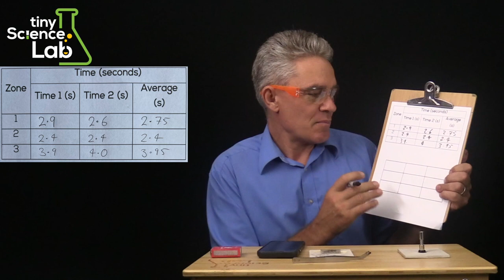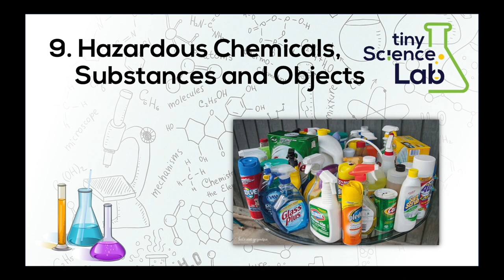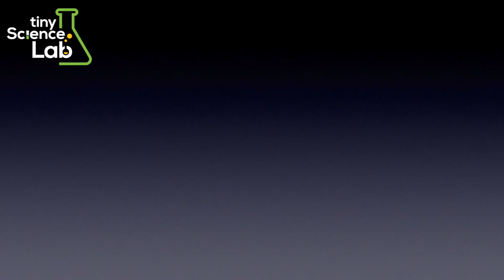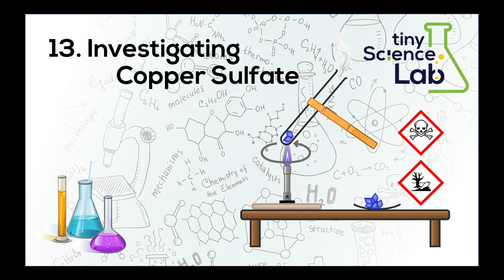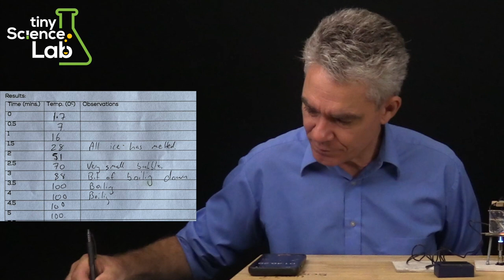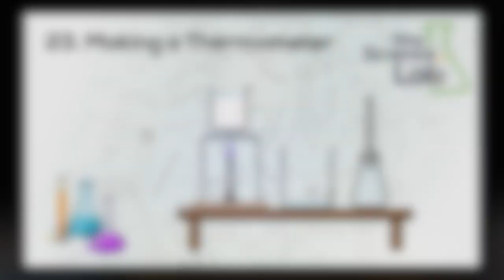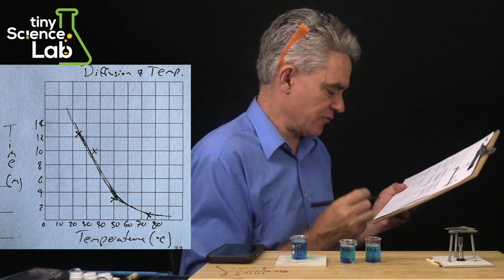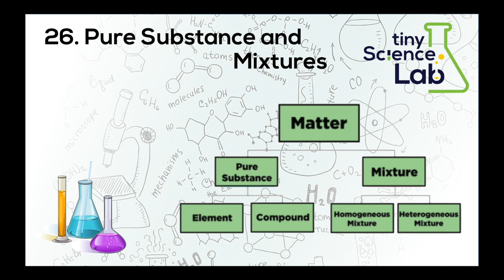Year 7 High School Practical Chemistry Course - Tiny Science Lab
This video contains a series of lessons to accompany the Tiny Science Lab Year 7 High School Practical Chemistry Course based on V9.0 of the Australian Curriculum.

The Chemistry Set for High School used in this course is available

It is recommended that regardless of the Year level students are in that they actually complete this Year 7 Course and then the higher courses sequentially.

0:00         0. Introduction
3:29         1. The Chemistry Set Equipment -
28:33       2. Hazards and Risks
37:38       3. Personal Protective Equipment
46:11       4. Lighting a Match the TSL way
57:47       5. Filling and Lighting the Bunsen Burner
1:08:08    6. Experiment – The Hottest Part of the Bunsen Burner Flame
1:22:24    7. Investigating Solutions and Evaporation
1:39:59    8. Globally Harmonized System of Classification and Labelling of Chemicals -
1:48:43    9. Hazardous Chemicals, Substances and Objects
1:57:40    10. Reducing the Risk of a Hazardous Reaction – Igniting Magnesium
2:12:23    11. Science Skills – Making Accurate Measurements
2:27:06    12. Separating Mixtures – Sand, Salt and Iron Filings
2:57:56    13. Investigating Copper Sulfate
3:19:42    14. Mystery Reaction Product
3:30:31    15. Separating Mixtures – Distillation
3:46:40    16. Separating Mixtures – Fractional Distillation
3:50:05    17. Separating Mixtures – Chromatography
3:57:46    18. Separating Mixtures – Centrifugation
4:07:59    19. Phase Change and Temperature
4:22:34    20. Kinetic Particle Theory – Solids, Liquids and Gases
4:36:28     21. The Leidenfrost Effect
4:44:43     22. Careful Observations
4:56:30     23. Making a Thermometer
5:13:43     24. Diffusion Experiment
5:37:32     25. Boiling Points of Saline Solutions
5:59:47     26. Pure Substances and Mixtures
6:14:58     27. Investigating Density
6:34:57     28. Density of Carbon Dioxide Gas